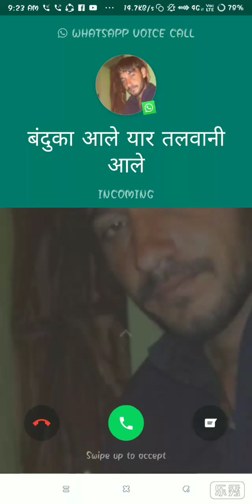Talwani aale yaar